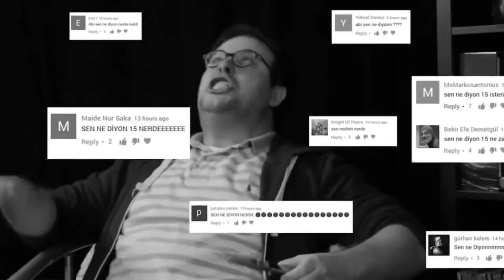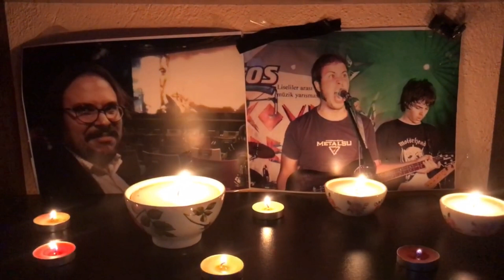Şuara ve Saz Arkadaşları - Bir Şey Demiyom (Can Türkdoğan Anısına)